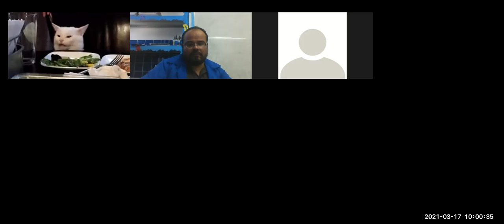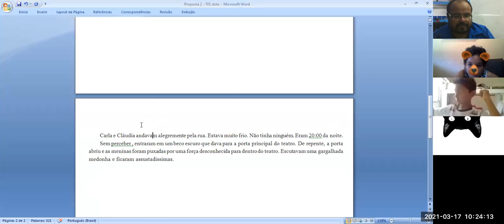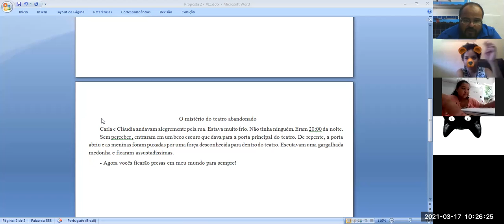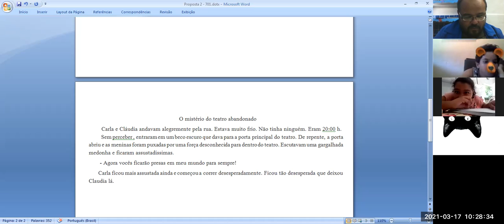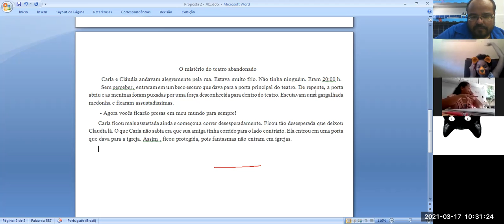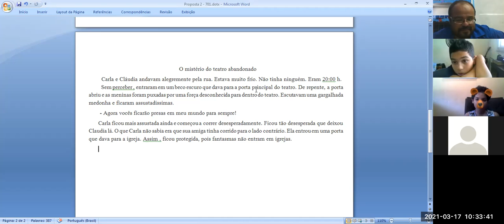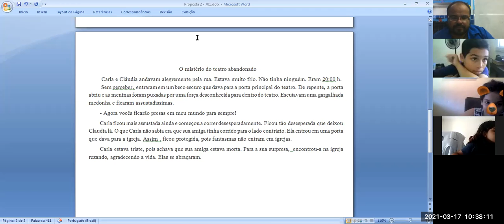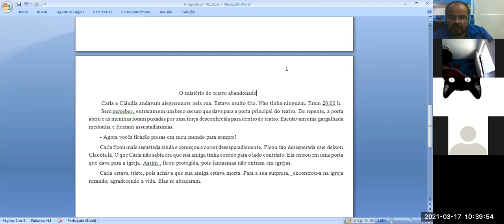Vídeo-aula / Redação (2º tempo) / Turma 601 / CMR Sulacap